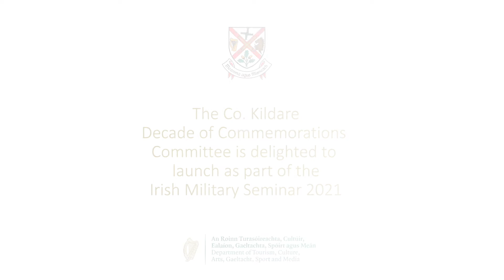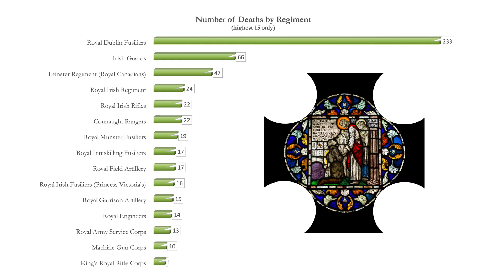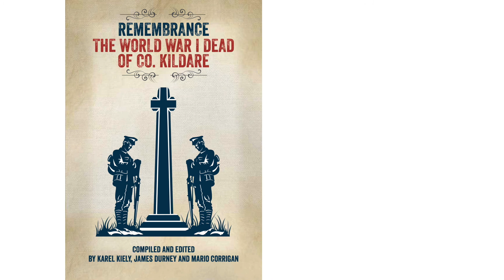Remembrance. The World War I Dead of Co. Kildare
Everyone is welcome to attend the online launch of a new publication, Remembrance. The World War I Dead of Co. Kildare, which is taking place as part of the 5th annual Irish Military Seminar 2021 on Thursday, 17 June 2021 at 19.30. Please register